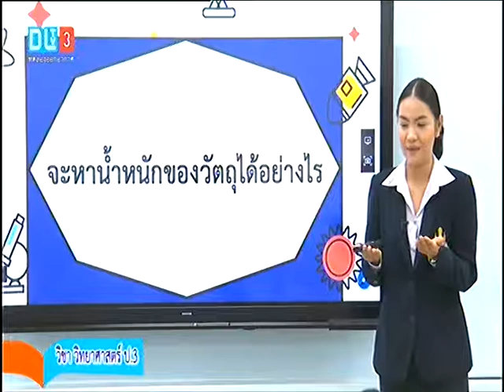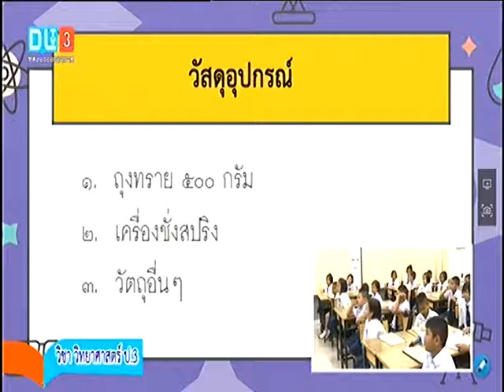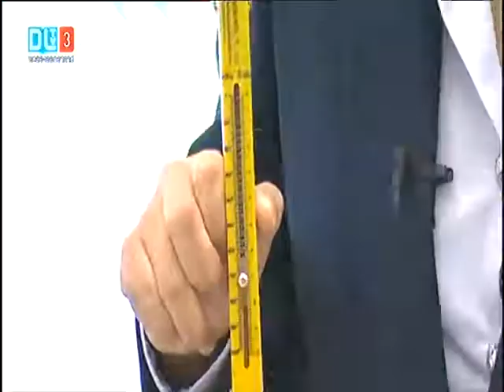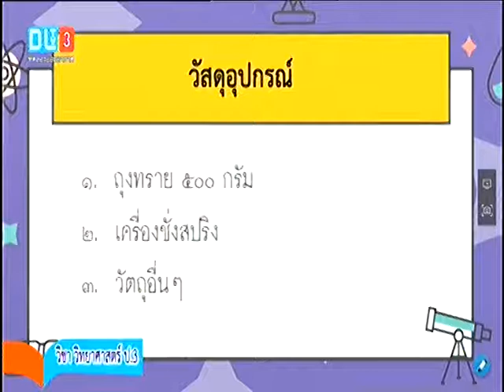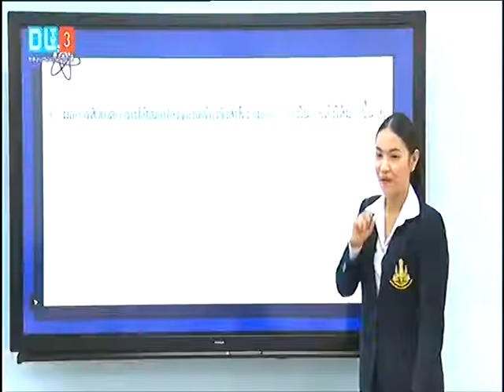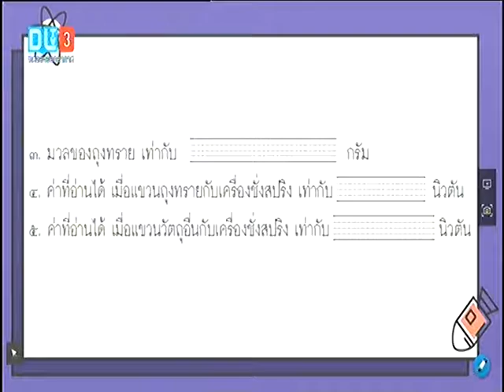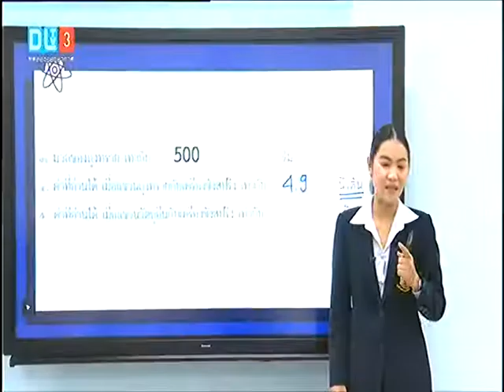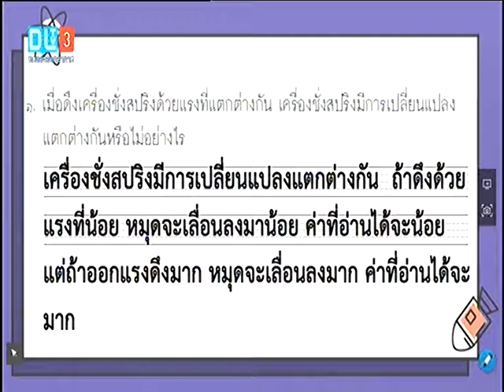การหาน้ำหนักของวัตถุ วิทยาศาสตร์ ป. 3 โดยคุณครูสุดารัตน์ ศรีแก้ว โรงเรียนวังไกลกังวล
คัดจาก DLTV3 ออกอากาศเมื่อวันที่ 24   ก.ย. 62   เวลา 9.30